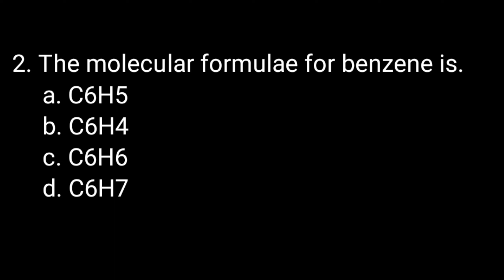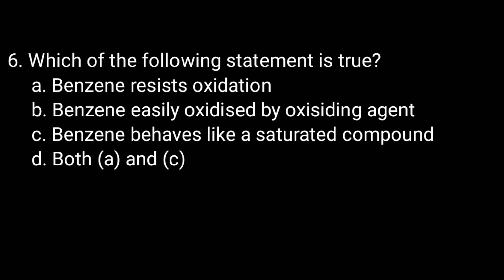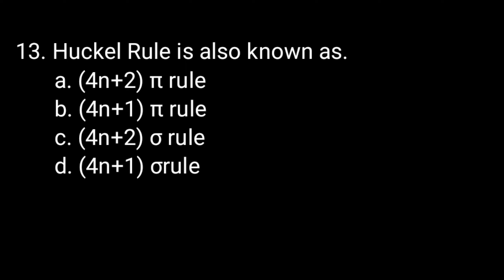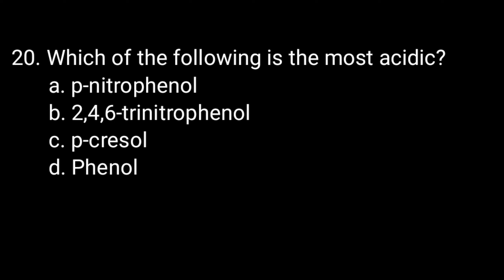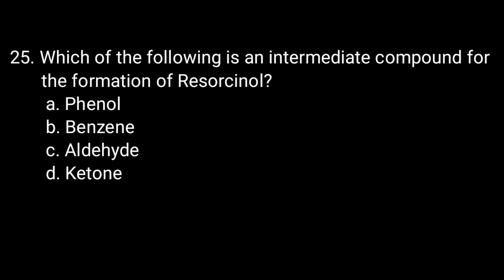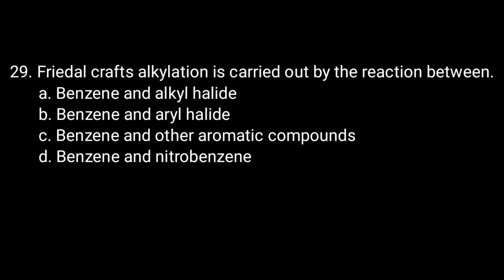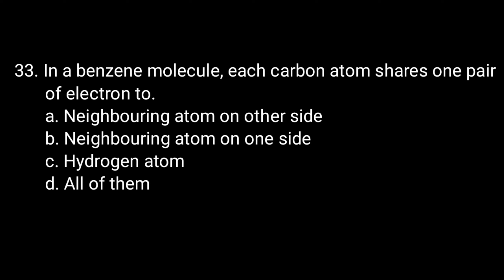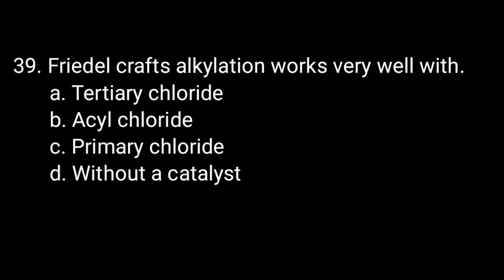MCQs on Benzene and its Derivatives